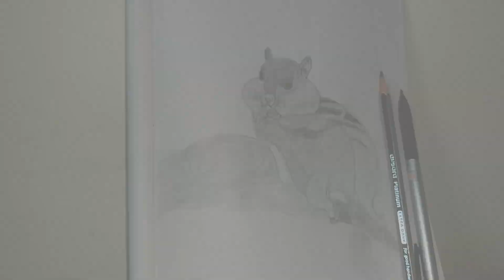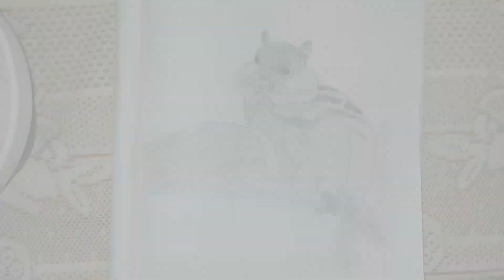How to draw squrill #8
How to draw sketch of squrill